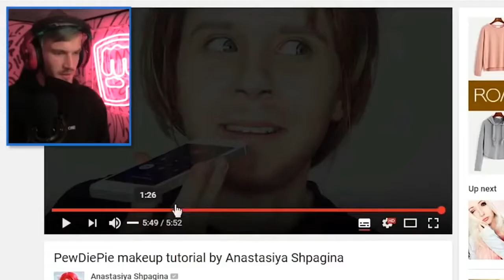Пьюдипай смотрит Марьяну Ро и Анастасию Шпагину